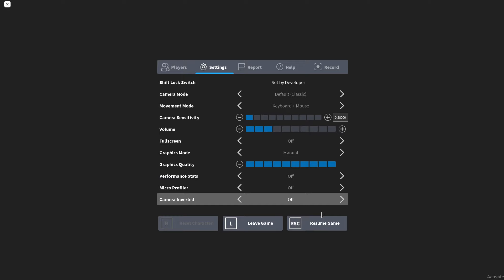CHAPTER 3! My New Epic Skin - Roblox Piggy Gameplay Walkthrough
CHAPTER 3! is Here - Roblox Piggy NEW UPDATE